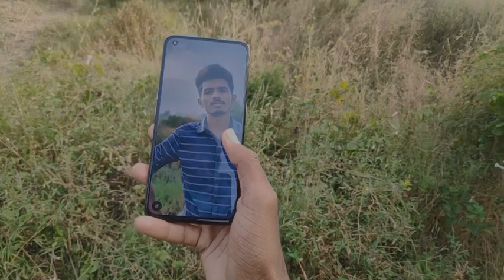Gcam 8.4 new Build For Realme Gt Master edition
Gcam 8.4 for Realme GT Master Edition Device
Realme GT Master Edition Gcam 8.4 | Gcam 8.4 Realme GT Master edition
Gcam 8.4 Realme GT Master edition
Realme gt master edition gcam
Realme gt master edition gcam 8.4

00:00 Intro
00:45 Realme GT Master Edition Gcam 8.4
01:50 Realme GT Master Edition Gcam 8.4 Download